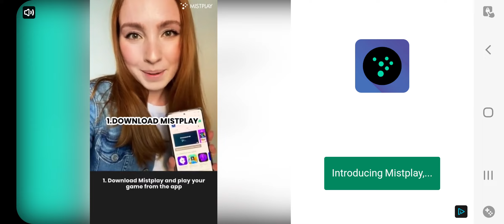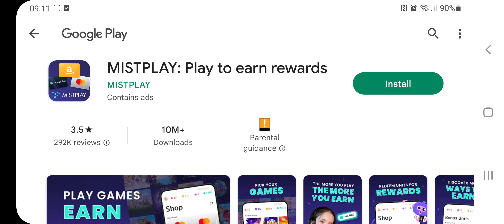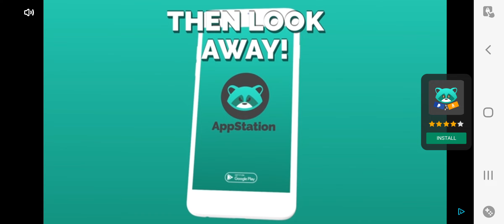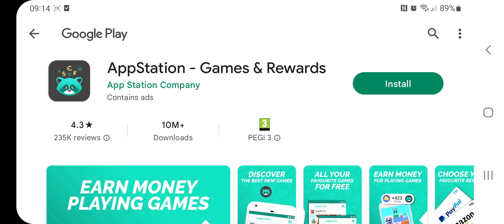ICE SKATING OPEN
Hello Jamie here and with another video. On the Winter Mountain, and unlocking the Ice Skating, not a ride though, but a part attraction.